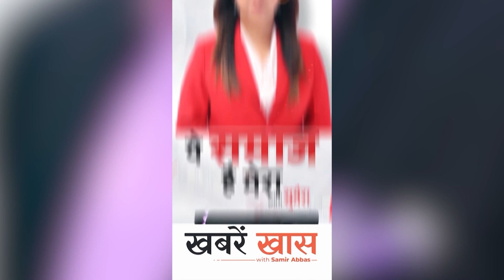Anil Deshmukh Judicial Custody : अनिल देशमुख को 19 नवंबर तक न्यायिक हिरासत में भेजा गया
महाराष्ट्र के पूर्व गृहमंत्री अनिल देशमुख (Anil Deshmukh) को 19 नवंबर तक न्यायिक हिरासत (Judicial Custody) में भेज दिया गया है. अनिल देशमुख मनी लॉन्ड्रिंग मामले में अब तक प्रवर्तन निदेशालय (Enforcement Directorate-ED) की कस्टडी में थे. आज (6 नवंबर, शनिवार) उनकी ईडी कस्टडी खत्म हो रही थी. इसलिए ईडी ने उन्हें PMLA कोर्ट में पेश किया. कोर्ट ने अनिल देशमुख की कस्टडी को और 13 दिनों के लिए बढ़ा दिया. अब अनिल देशमुख इन 13 दिनों तक आर्थर रोड जेल में रहेंगे.